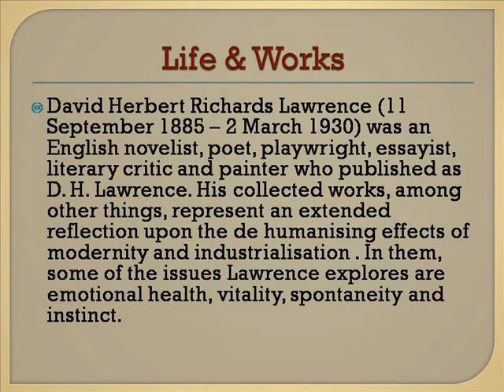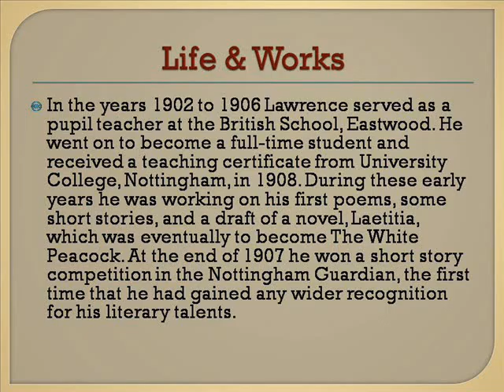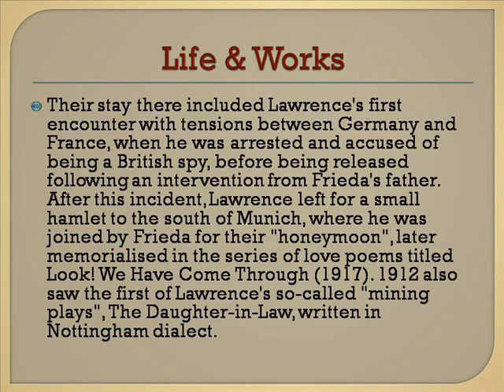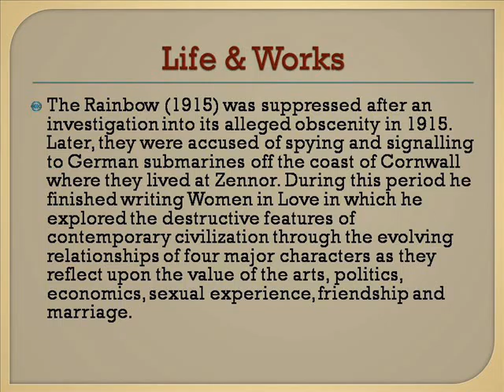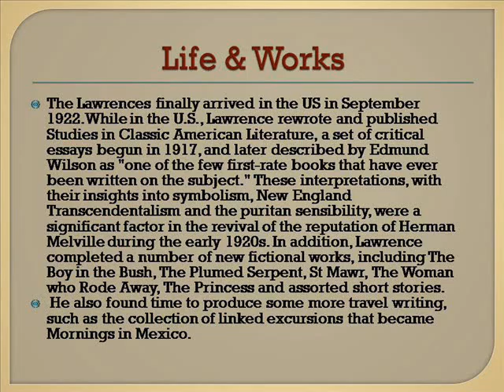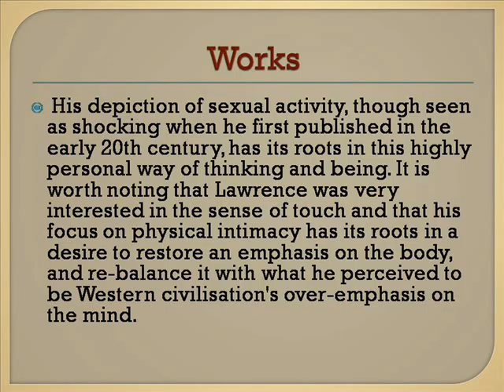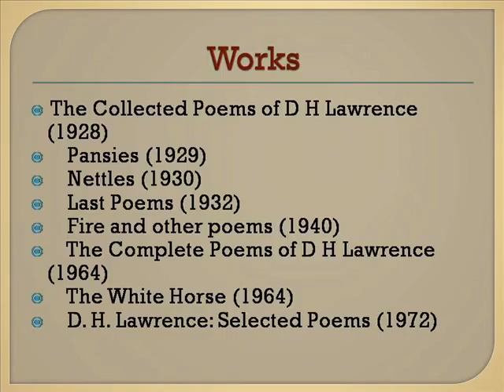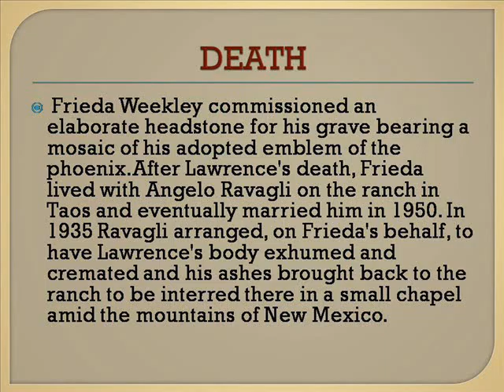David Herbert Richards Lawrence Life & Works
David Bowie
David's Bridal
David Beckham
David Mclaughlin
David Letterman
David Duchovny
David Ortiz
David Yurman
David Cassidy
David Hasselhoff
Herbert Hoover
Herbert Spencer
Herbert W Armstrong
Herbert Anderson
Herbert Family Guy
Herbert Von Karajan
Herbert Marshall
Herbert Lom
Herbert Leigh Holman
Herbert Ross
Richardson Isd
Richardson Hats
Richardson Tx
Richardson Bike Mart
Richards Building Supply
Richardson
Richards Honda
Richardson Funeral Home
Richardson Public Library
Richards Restaurant
Lawrence Eagle Tribune
Lawrence Of Arabia
Lawrence Welk
Lawrence Taylor
Lawrence O'donnell
Lawrenceville Ga
Lawrenceburg Speedway
Lawrence University
Lawrence Kansas
Lawrence Phillips
Life Quotes
Life Insurance
Lifelock
Lifetime
Lifeway Christian Bookstore
Life Is Good
Lifeproof
Life Alert
Lifetouch
Life Of Pi
Workspace Login
Works Cited
Worksource Washington
Workspace Email
Workspace Login Secure Server
Worksheets
Workshop
Workstation Scentsy